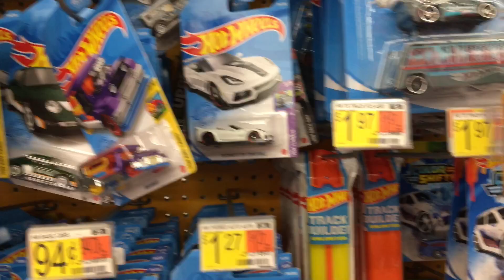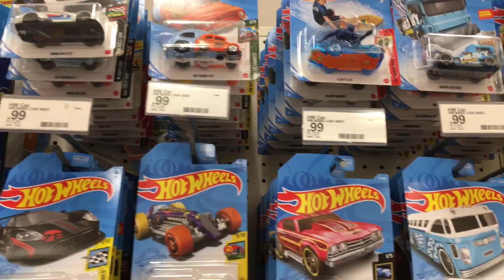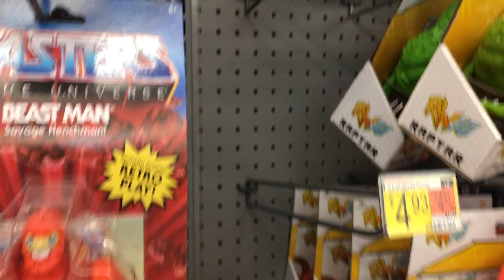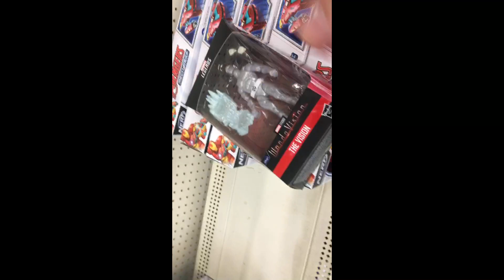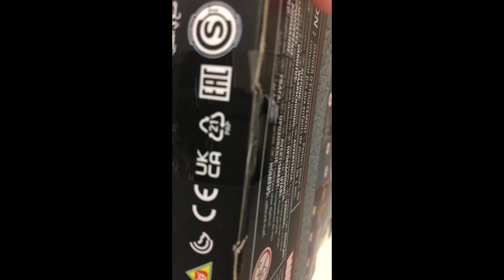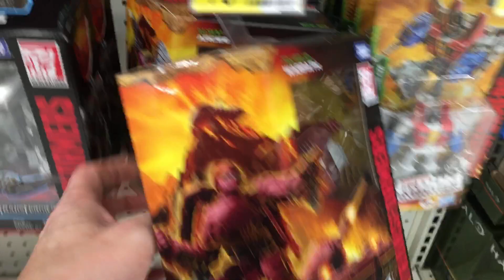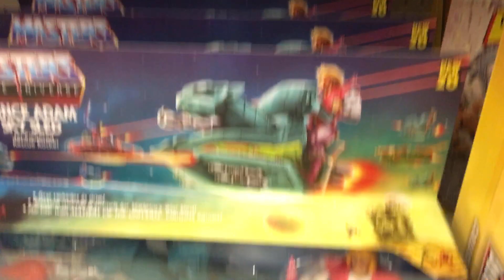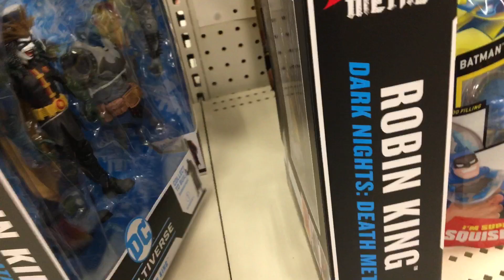3-Live Busted Toy Hunt